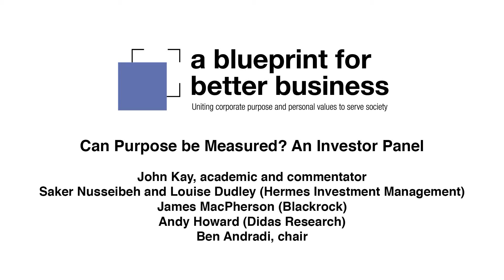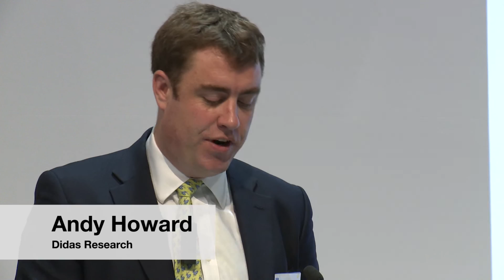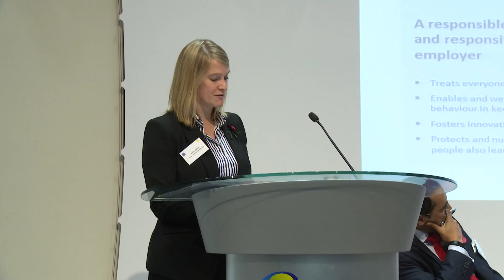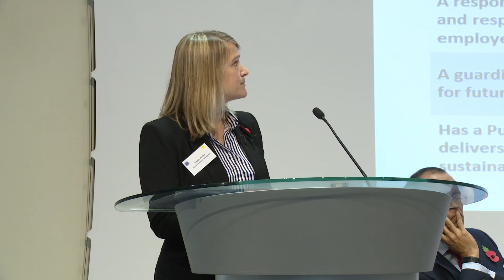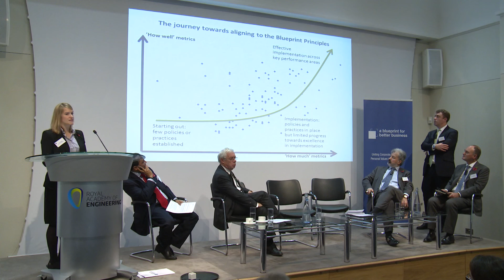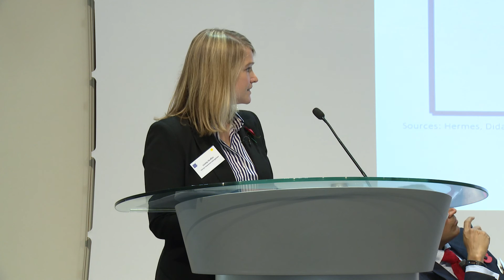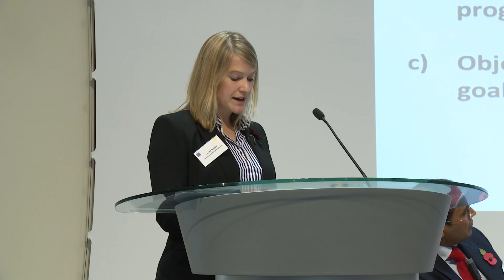Can Purpose be Measured? An Investor Panel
John Kay joins a panel of investors to discuss the results of an exercise which looked at whether it possible to develop a methodology, using publicly available information, to assess companies’ alignment to the Blueprint for Better Business Principles and whether there is a correlation between companies’ alignment to the Blueprint Principles and financial performance.  The panel was chaired by Ben Andradi and included:
James Macpherson (Blackrock)
Saker Nusseibeh (Hermes Investment Management)
Andy Howard (Didas Research)
Louise Dudley (Hermes Investment Management)

Blueprint for Better Business aims to unite corporate purpose and personal values to serve society. We encourage businesses to define and operate to a purpose that serves society and respects the dignity of people, and to nourish a culture through which behaviours needed to deliver that purpose can flourish. To do this we have developed Five Principles of a Purpose Driven Business and a Framework to Guide Decision Making.

We held a conference in October 2014 on Putting Purpose into Practise keynote speakers including President of the CBI Sir Mike Rake and academic and commentator John Kay took to the stage to discuss Why Purpose Matters and the Future of Purpose Driven Business. We also had speakers from business and the investment community discuss Measuring Purpose and The Challenges of Putting Purpose into Practice. Paul Polman spoke to Professor Rebecca Henderson about the benefits to business of joining the purpose journey. John Kay concluded with; "profit is no more the purpose of business than breathing is the purpose of life".

Look at our Principles and Framework!

Hangout with us on Google Plus!